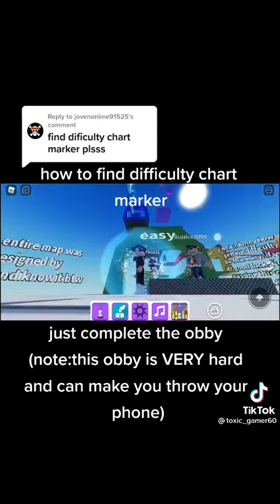March 16, 2022